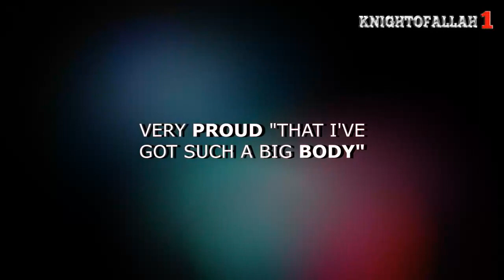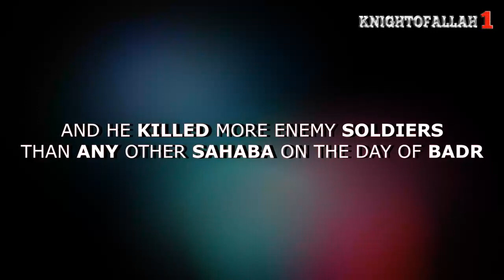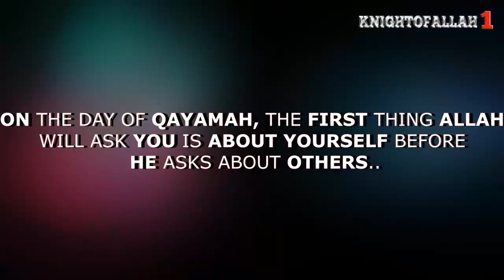► How Much Do You Bench? ᴴᴰ | Imam Asim Muhammad Hussain